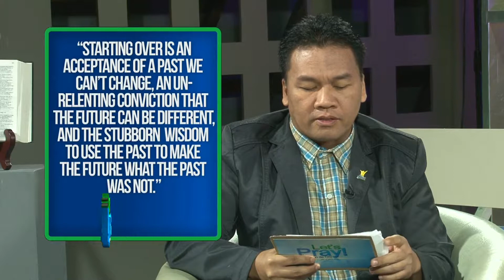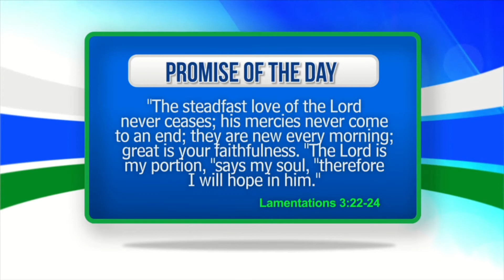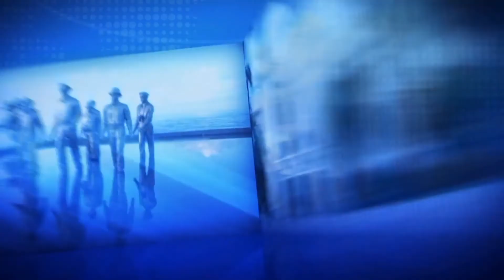LET'S PRAY CDO: Jan 5, 2015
Hope Channel South Philippines LIVE Shows Schedule:

Let's Pray CdeO - MWF 6:00-7:00 AM
Dynamic Living - Mondays 6:00-7:00 PM
Pangutana Pastor - TTH 6:00-7:00 PM
Panimbaya sa Kabuntagon - Saturdays 6:00-7:30 AM